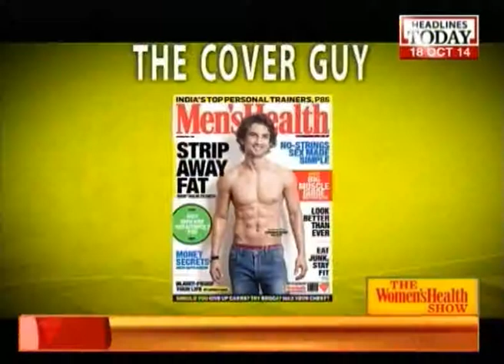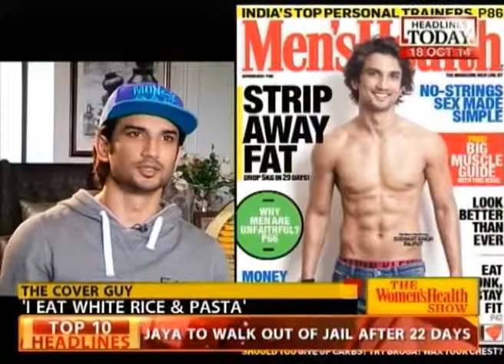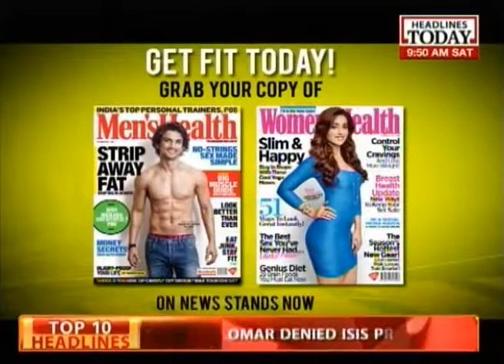Men's Health & Women's Health Show: 'Bang Bang' fitness secrets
In this episode, we bring you Hrithik and Katrina's fitness secrets for Bang Bang, and catch up with the newest cover guy of the Men's Health magazine - Sushant Singh Rajput.